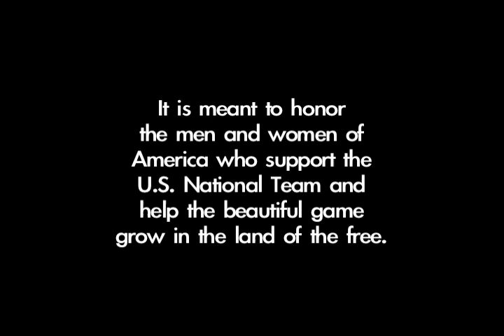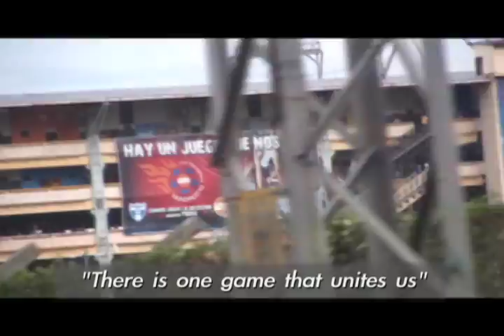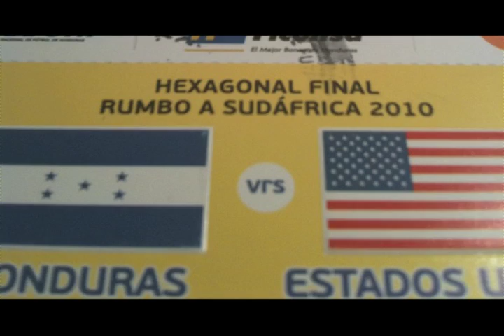ROAD TO SOUTH AFRICA Part 4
The Yanks now enter the crucial 3 game homestretch of the Qualifying journey for the 2010 World Cup in South Africa. Winning on the road in Qualifying is never easy, and the USA must travel to Trinidad and Honduras to earn much-needed road points in order to stay on top of the group. However, political turmoil engulfs Honduras just weeks before the USA - Honduras Qualifier, casting a dark shadow over a match with World Cup implications. 40 of the boldest U.S. Supporters made the voyage to San Pedro Sula to witness one of the most memorable games in USMNT history. ONE GOAL has the exclusive, never-before-seen footage of this memorable trip.